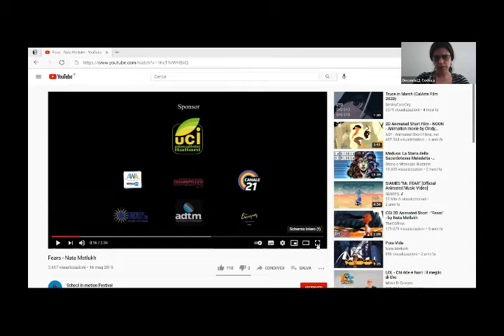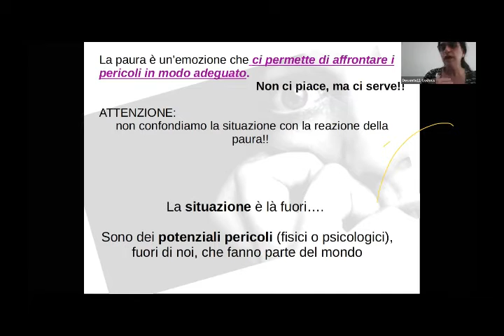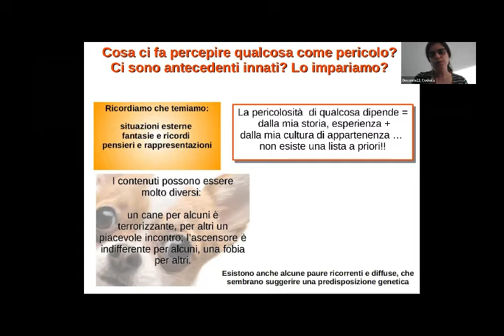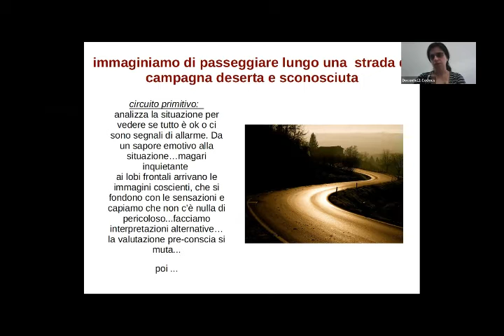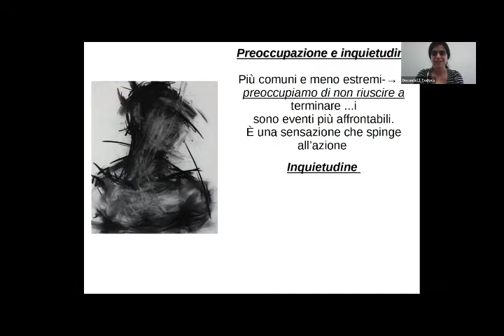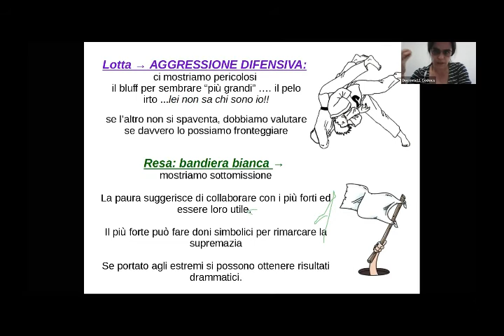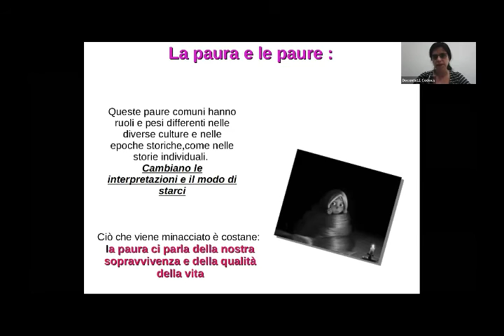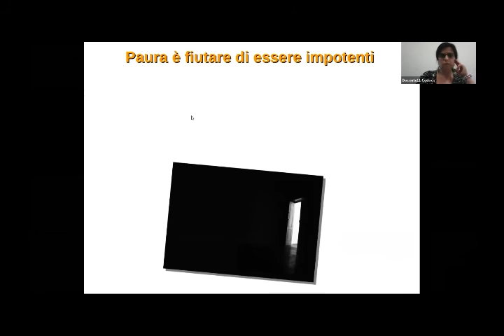Dott.ssa Cinzia Gasperi - Cos'è la paura?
Dott.ssa Cinzia Gasperi -

La Paura: Cos'è la paura? A cosa serve? Perché è così importante nella nostra vita?